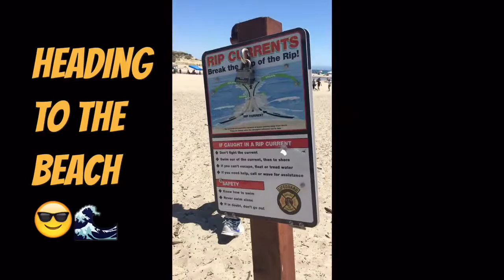[!!!! SANTA CRUZ GRIND!!!!] VLOG #1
Hey guys, here's my 1st VLOG. This VLOG is based on my trip to Santa Cruz in which I had such an amazing time. Hope you all enjoy what I thought was a great video full of funny moments 😁😏😊
Stay Cool "Mclovers"